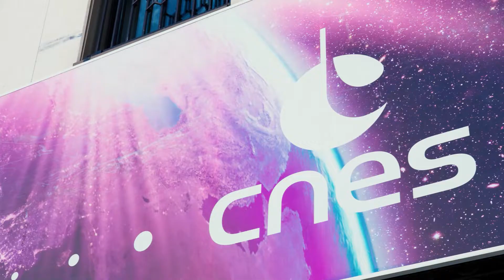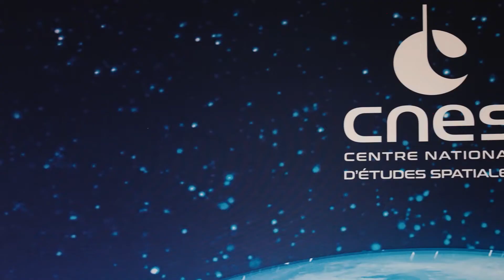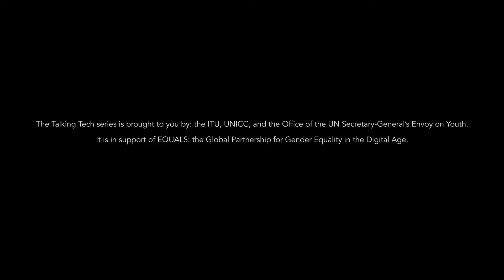JEANNE MOREL - United Nations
Jeanne Morel is interviewed by Clémence Harel about her work with Paul Marlier for the United Nations' ictdays.

She talks about their work in weightlessness with space agencies from the CNES in Paris, about creating artwork with people with disabilities and about the importance of new technologies for ART IN SPACE.

Clémence describes her dream of becoming an architect and together they advocate the importance of access to technology for women and girls around the world.

Talking Tech is a series celebrating girls and women in tech, it’s being recorded around the world between Girls in ICT Day 2020 and Girls in ICT Day 2022. Girls in ICT Day is an international day marked on the 4th Thursday of each April. The objective is to help create a global environment that encourages young women to consider studies and careers in the field of ICT(information and communication technologies).

The Talking Tech series is brought to you by: the ITU, UNICC, and the Office of the UN Secretary-General’s Envoy on Youth, and is in support of EQUALS: the Global Partnership for Gender Equality in the Digital Age.